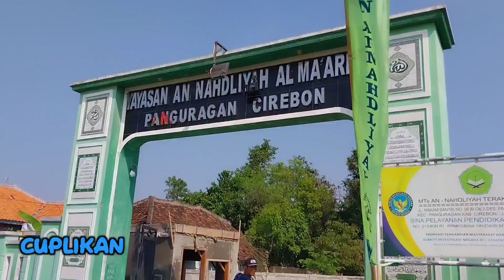FULL Arak - Arakan PANGURAGAN KULON 2024 | yayasan An - Nahdliyah Al - Ma'arif | Haflah Akhirusannah